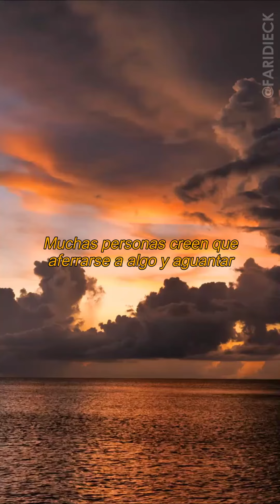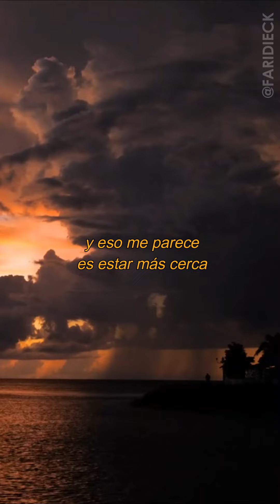Es más valiente dejar ir